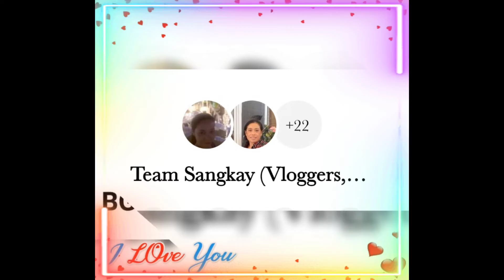3rd Playdate with hunter /Super Active Puppies/Emmarie Channel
hallo everyone in this video gonna show you our lovely french bulldog weekly playdate with Hunter, they love to play each other playing ball,fishing, running, eating, sit  walk together
they are so sweet and cuteto look at  they are our stress reliever good buddy company in our daily life.

videos and share to your family and friends
stay Safe always God bless🙏🙏🙏❤️💋💋💋